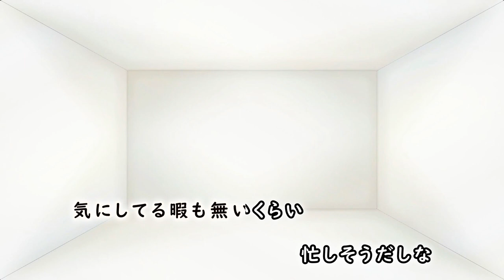【ニコカラ】 小夜子 アコースティックver. off vocal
元音源  :【のひ】様
背景画像 :  【フリー素材あそび】様
制作ツール : ニコカラメーカー